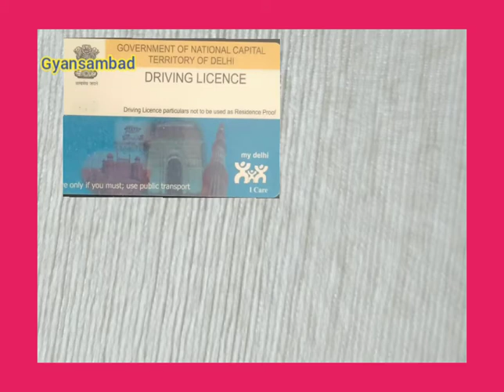indian driving licence valid in how many countries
भारत का ड्राइविंग लाइसेंस कितने देशो में मान्य होता है।
 क्या आपको पता है अगर नही पता है तो आइए जानते है